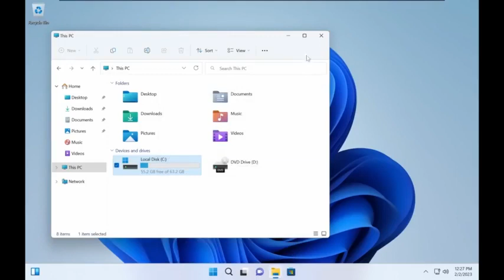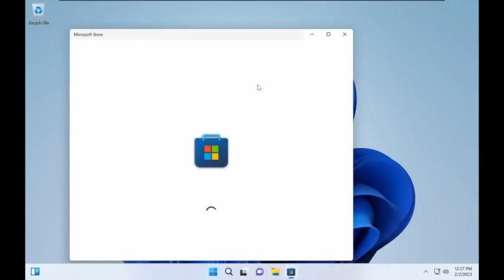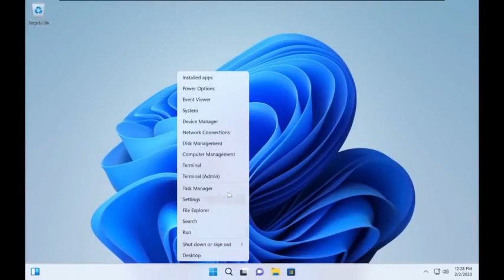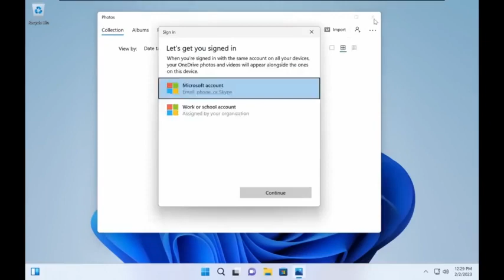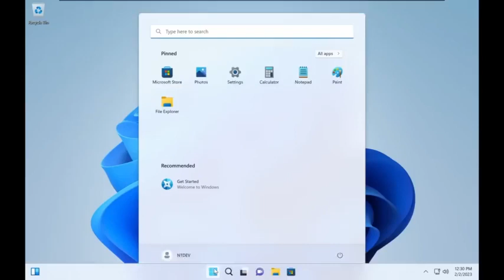download TINY11 MAKES WINDOWS 11 SMALL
If you often spin up a virtual machine just to run Windows, you might be sad that you have to allocate so much space for it. The Tiny11 project provides a Windows 11 installer that strips and compresses a bare minimum system do under 8GB of space. We aren’t sure what the licensing aspects of it all mean, but there are a few things you need to know. You can see a video about the project below.

The installer requires you to activate Windows, so that’s probably a good thing from a legal standpoint. Besides being compressed, the installer, based on Window 11 Pro 22H2, removes sponsored applications and Teams. It does, however, have the component installer and the Microsoft store, so you can add back things you want that aren’t in the default install.

The total install is under 7GB compared to over 20GB for a full retail install. It also removes some compatibility checks, so it will run on machines with less memory — 2GB, for example — another plus for a virtual machine. The operating system uses a local account by default, but you can log in with your Microsoft account if you wish. Be sure to set up 2 CPUs in the virtual machine or the installer won’t like it. We also couldn’t get the “b2” version installer to realize that the VirtualBox machine was able to handle Tiny11. The “b1” version installed fine with the exact same configuration.

Of course, you might be suspicious that something like this could be harvesting account data, and we can’t say if it is or isn’t. However, we doubt it is a problem, and for a throwaway VM, it might be just the thing. Downloading from archive.org is slow, though, so maybe try the torrent.

If you don’t want to run Windows 11 on a Linux virtual machine, you can go the other way around. There is more than one way to do that.